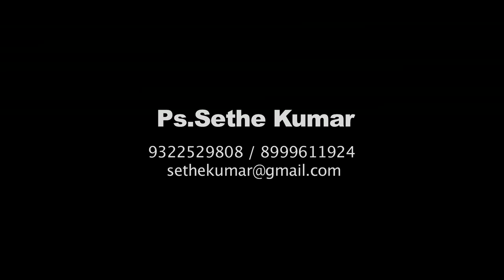Sadhu Kishan Singh |official Teaser | Sethe Kumar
In September 1958, the Sadhuji returned to Punjab. There he came to know that his father and mother had returned from America and that both of them were no more. The Sadhuji felt sad at the thought that he had not been able to see them, especially his mother before their death. The Sadhuji’s mother had died in Jan. 1958 and his father in June 1958. But he knew that he had a young sister who was born in 1953. This sister named as Shanta Kaur was living with some of their relatives. The Sadhuji went and saw the sister who was very ill.